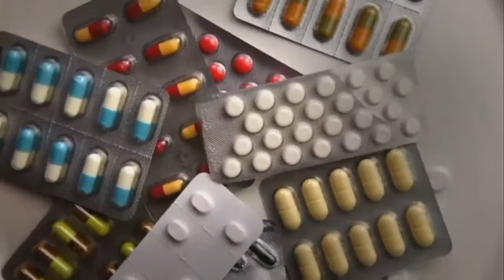Part 2 Dino Crabs: 445 Million years in the making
Dino Crabs: 445 Million years in the making!: Life History and Scientific Research on these Ancient Mariners.